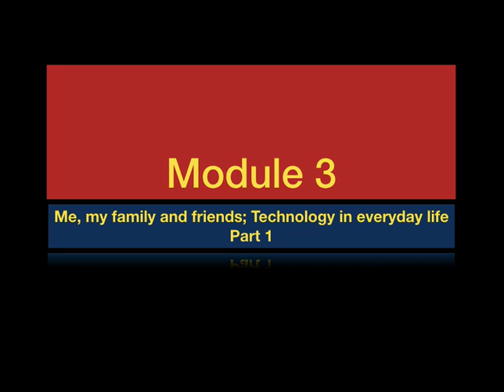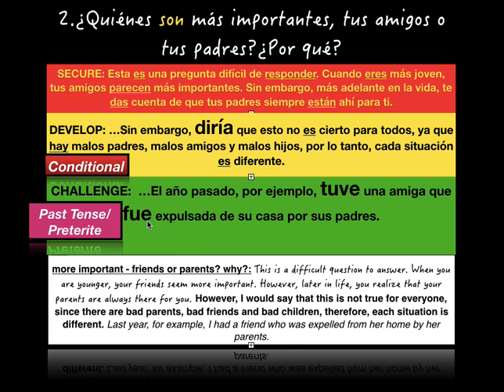Spanish 80 questions 3 2 mp4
speaking test